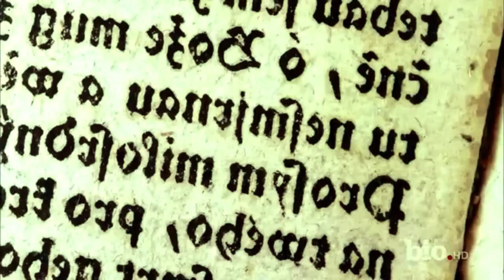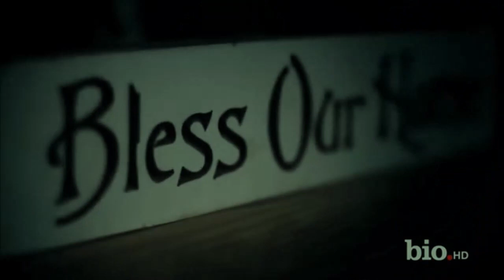Execrable: Inherited Misery (Paranormal History)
paranormal history
haunting Documentary
ghost stories